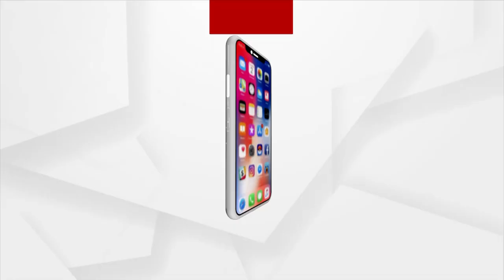Fake Doctor Ramesh Swain to undergo Lie Detection Test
Odisha’s fake doctor Ramesh Swain, who has been arrested on charges of duping several women after marrying them, will undergo lie detection test.